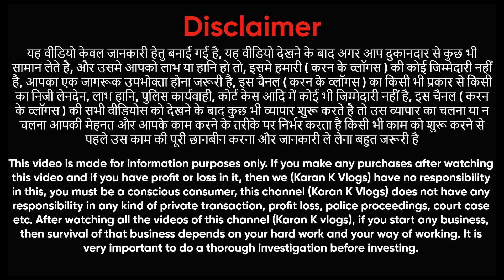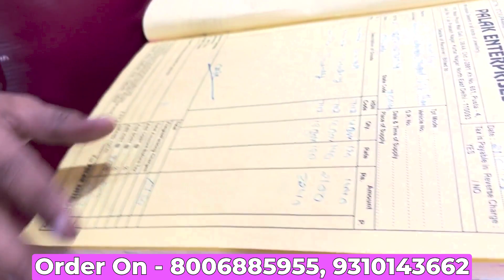मार्किट को हिला दिया इन्होने ऐसे रेट देकर | Bra Panty, Bangles, Jewellery, Payal | Wholesale Market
बेरोज़गारी को दूर कर देगा यह Business सदर बाजार का Profit देने वाला काम | Wholesale Sadar Bazar
Shop Name - Shyam Baba Cosmetic
Shop Address - Building No.113, Sadar Bazar, Delhi - 110006

pital, metal ki chudiya, kange, shishe, payal, bichiya, bridal chuda, fancy hair band, bra, panty,

wholesale market,delhi sadar bazar,sadar bazar delhi

wholesale jewellery market in india
cosmetic wholesale market in india
cosmetics and jewellery wholesale market near New Delhi, Delhi
artificial jewellery wholesalers in chandni chowk delhi with price
cheapest jewellery market in sadar bazar
best artificial jewellery market in delhi
होलसेल ज्वेलरी मार्केट मुंबई
इमिटेशन ज्वेलरी होलसेल मार्केट
कटलरी सामान
ज्वेलरी बाजार दिल्ली
आर्टिफिशियल ज्वेलरी विथ प्राइस
ज्वेलरी सेट
ज्वेलरी डिझाईन
सूरत